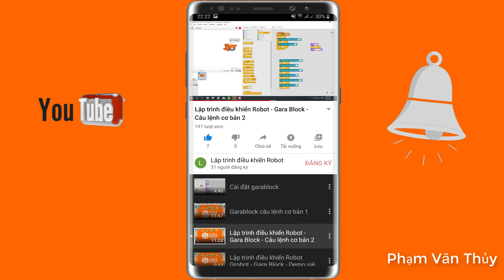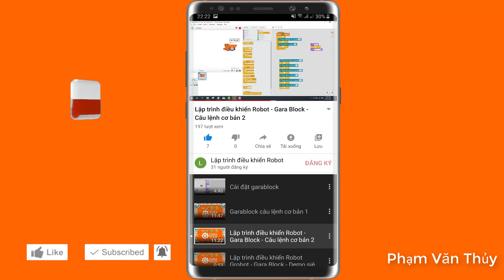Điều chỉnh độ nhạy cảm biến dò Line - Lập trình điều khiển Robot Grobot - Gara Block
Lập trình điều khiển Robot Grobot - Gara Block - Phân tích bài toán Robot dò line (Adjust sensor sensitivity)
STEM-Robotics là hoạt động giáo dục dành cho trẻ em thuộc độ tuổi học sinh tiểu học và phổ thông nhằm tạo sân chơi trí tuệ, sáng tạo và bổ ích cho học sinh, cũng như khích lệ hoạt động giáo dục trong trường học, tạo cơ hội cho các em được tham gia các hoạt động có tính khoa học, tập làm quen với KHOA HỌC KỸ THUẬT (KHKT). STEM-Robotics là môn tiêu biểu trong giáo dục STEM – tích hợp các môn Khoa học (Science), Công nghệ (Technology), Kỹ thuật (Engineering) và Toán học (Mathematics).
Để phát triển phong trào học tập Khoa học vui tại trường, tạo cho các em hoạt động thiết thực. Xin giới thiệu đến các Quý Phụ huynh và các bạn học sinh khóa học STEM - Robotics dành cho các em tuổi từ 06 - 18 tuổi.

MỤC TIÊU CHƯƠNG TRÌNH
📍 Với xã hội: tăng số lượng học sinh lựa chọn theo đuổi các lĩnh vực STEM, tạo ra lực lượng lao động kỹ thuật chất lượng cao.

📍 Với nhà trường: nâng cao năng lực và chất lượng giảng dạy các môn khoa học, công nghệ, kỹ thuật và toán học, tạo động lực học tập cho học sinh, tạo sự khác biết.

📍 Với học sinh: được định hướng và chuẩn bị cho sự nghiệp trong lĩnh vực STEM được trang bị kỹ năng cần thiết trong thế kỷ 21 hình thành đam mê và khả năng tự học.

LỢI ÍCH CỦA CHƯƠNG TRÌNH STEM - ROBOTICS
🌳Xây dựng và hình thành các kỹ năng mềm: tư duy chiến lược, giải quyết vấn đề và làm việc theo nhóm.
🌳Xây dựng môi trường học tập tích cực, thân thiện, tư duy sáng tạo, năng động và trách nhiệm.
🌳Xây dựng và hình thành nhân cách cho học sinh từ các chủ đề thực tiễn mang tính nhân văn.
KẾT THÚC KHÓA HỌC HỌC SINH SẼ ĐẠT ĐƯỢC:
🙅‍♂🙅‍♀ Kỹ năng làm việc nhóm
🙅‍♂🙅‍♀ Kỹ năng thuyết trình, giải quyết vấn đề
🙅‍♂🙅‍♀ Tư duy hệ thống, tư duy phản biện
🙅‍♂🙅‍♀ Kiến thức về kỹ thuật thông qua việc xây dựng mô hình và lắp ráp Robot
🙅‍♂🙅‍♀ Kiến thức và sử dụng công nghệ thông qua việc lập trình
🙅‍♂🙅‍♀ Kiến thức toán học thông qua việc tính toán tối ưu vận hành của Robot
🙅‍♂🙅‍♀ Kiến thức về khoa học thông qua chủ đề của từng bài học xuyên suốt năm học.

Lap trinh dieu khien Robot# Scratch# GRobot#Garablock#dò line#Line follower#cảm biến siêu âm#Ultrasonic sensors#servo